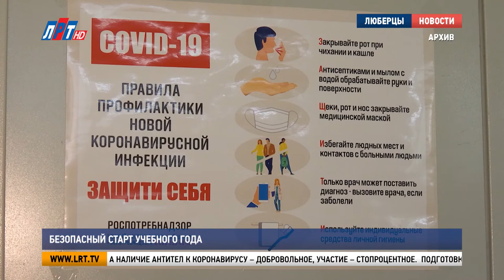Безопасный старт учебного года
Пандемия коронавируса внесла коррективы в старт учебного сезона. Проверку на наличие антител к Covid-19 начали проходить все сотрудники образовательных учреждений округа. На тестировании работников одной из школ побывала наша съемочная группа.

Третья поликлиника в Люберцах принимает сотрудников 16 гимназии. Специалисты самого крупного учебного заведения округа вносят свой вклад в безопасный старт учебного года. Проверка работников на наличие антител к коронавирусу – добровольное, участие – стопроцентное.

Елена Сорокина, учитель математики гимназии No16 г.о. Люберцы:
«Нам надо будет работать с детьми да и родителями многими. Поэтому я считаю, что это важно. Я считаю, что школа к приему детей готова».

Подготовка школ не ограничилась лишь тестированием работников. Теперь все учреждения оснащены бактерицидными лампами и средствами индивидуальной защиты. С 1 сентября будет проводиться регулярная дезинфекция помещений.

Виктория Бунтина, начальник управления образованием администрации г.о. Люберцы:
«Что очень важно нам было предусмотреть на 1 сентября – это составить правильные графики питания детей. И мы за летний период времени провели и ремонтные работы, и расширили обеденные залы, закупили дополнительную мебель. И теперь все графики составлены очень корректно. Надеемся, что нам удастся избежать негативных последствий».

Тестирование работников учебных заведений началось 17 августа. До начала учебного года проверку пройдут все 2086 сотрудников образовательных учреждений округа.